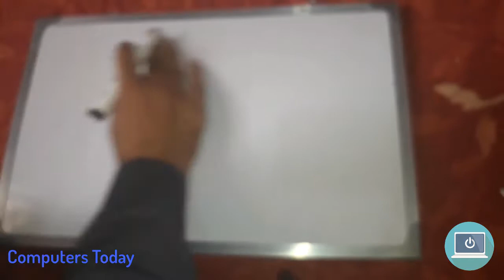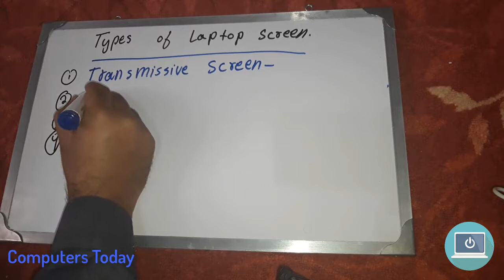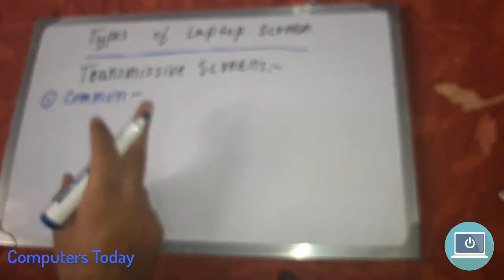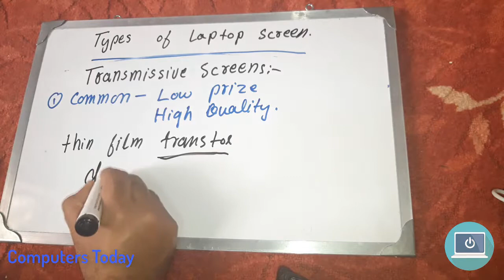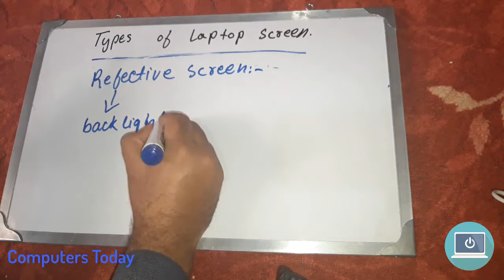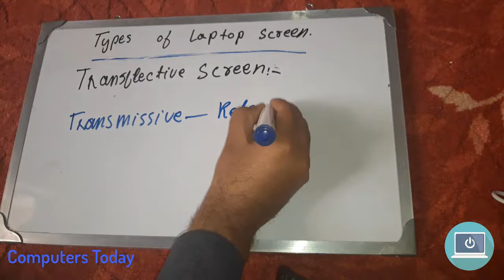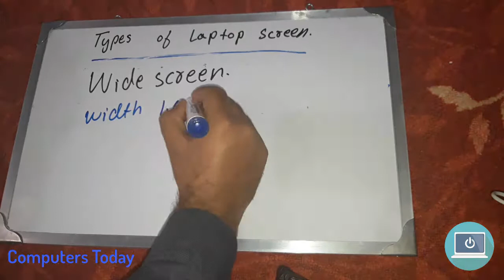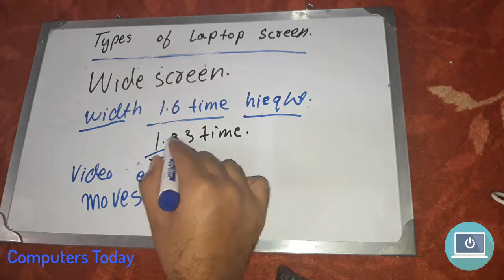Types of laptop Screen | Explained in Hindi Urdu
In this video i have explained briefly about laptop screen types. Laptop screen types in hindi.
There are there types of laptop screen. First one is transmissive sencound is reflective and the third is transflective. So i hope u like this video.
Visit Facebook/ComputerTodayonline